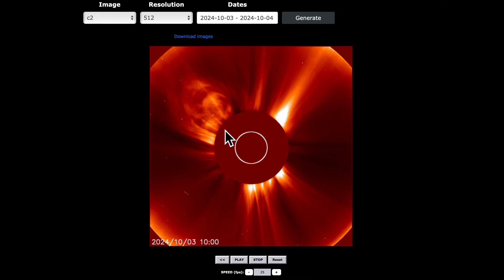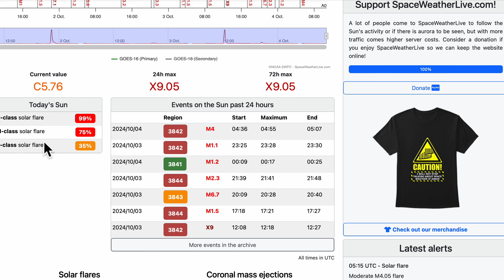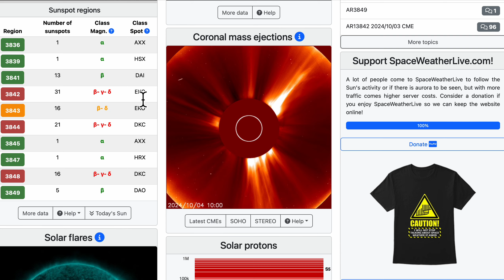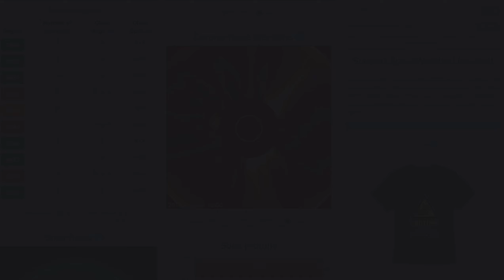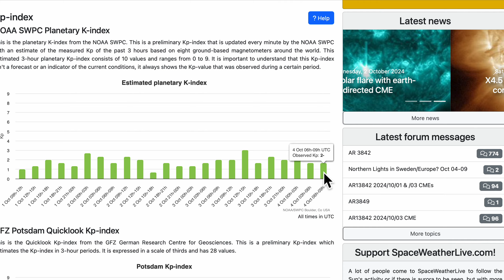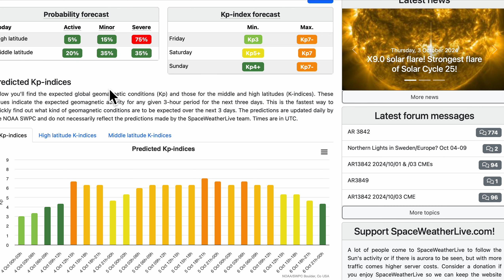Крупная серия землетрясений у Норвегов! Сейсмичность дня: Алеуты, Танзания, Папуа, Канада, 67 вулкан